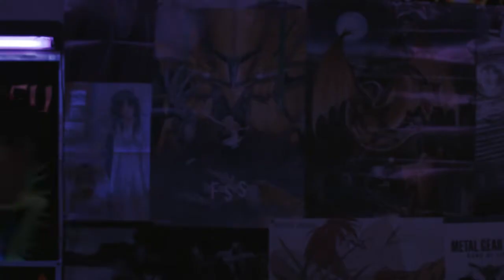Producer/Director Reel 2014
Producer/Director - Bejan Faramarzi

Special thanks to all the cast and crew who helped make this reel possible!

Amy Halldin
Nathan Beausoleil
Anthony Jaques
Vi Cao
Erick Yanez
Ashla Soter
Prakash Gandhi Natarajan
Naresh Kurapati
Brandon Pentecost
Reece Everett Ryan
Travis Dover
Heidi Hughes.
Haley Beltran
Elizabeth Elizabeth Ann Bridget Lestina
Emma Clizbe
Dieu Christian
Billionna Reyes
Kendall Brashear
Warren Bailey Heart
Cassandra Reveles
Shelby Smith
Jade Watermiller
Lewis Thorpe
Monica Lee Perez
Emily Vialpando
Thomas Blanks
Christopher Joesph Knight
Adam Coffey
Kai Evans
Regina Krauss
Randy Morrison
Steven Hedrick Jr.
Chance McKee
Peggy Schott
Scotty Vercoe
David Atkins
Adri Jarosek
Stefan Del Bosque
Katherine Louise Boehm
Kaye Brown
Diane Elizando
Jairo Martinez
Abner Gutierrez
Alyssa Jimenez
Ken Stahl
John Carroll
Jared LeClaire

Cameras Used:
Red Scarlet
Canon MarkIII
Canon 6D
Hero 3